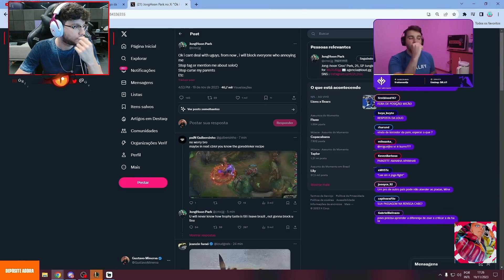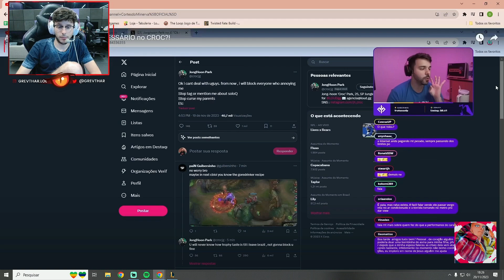Grevthar manda a real sobre HATES PESADOS ao Croc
Streamer: Grevthar